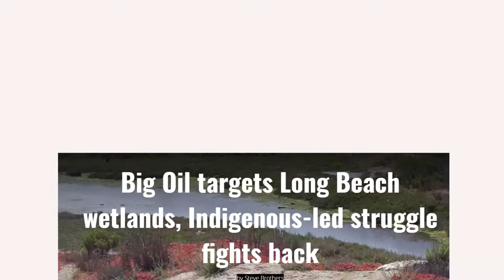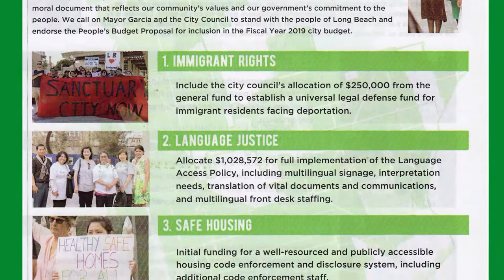CA Coastal Commission and People's Budget Proposal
It’s was a busy day for me this August 8, 2018.  I went to the Coastal Commission Hearing at the Redondo Beach Library.  I testified against the global warming proposal to put over 100 oil wells on Long Beach’s only saltwater wetlands on an earthquake fault.  The hearing ended at 5 pm. Then I had a nice dinner on the ocean before going back to Long Beach to attend People’s Budget Proposal workshop.  I interviewed Cindy De La Cruz-Brown, one of the Community Organized about it.